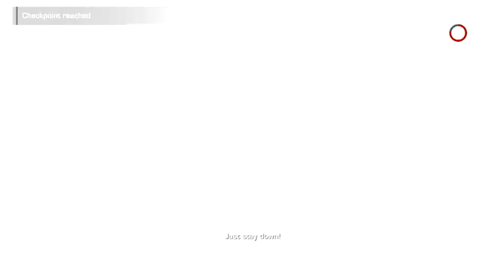Spec Ops: The Line Cutscenes (Game Movie) 2012